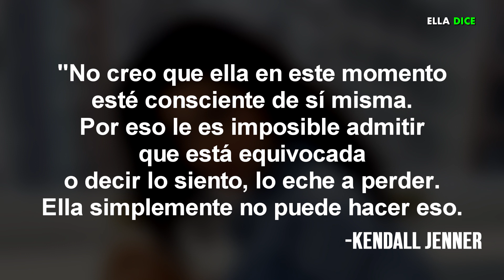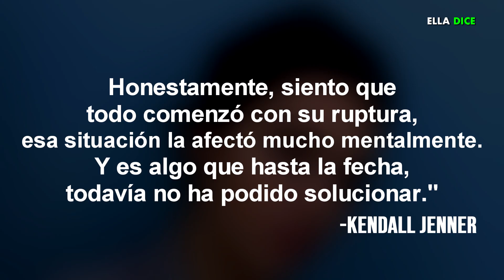KENDALL JENNER Hace “Inesperada Declaración” Sobre Los Problemas Emocionales De KOURTNEY KARDASHIAN